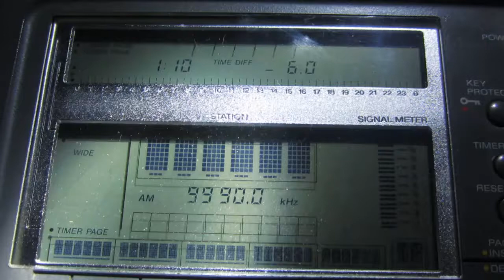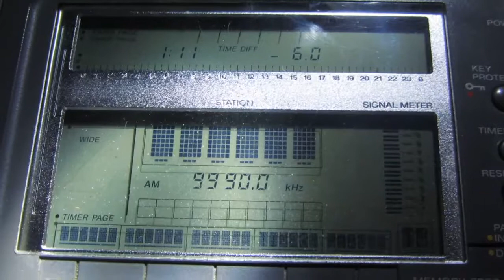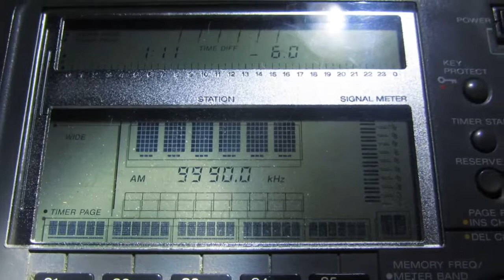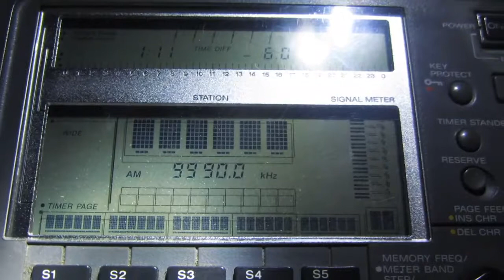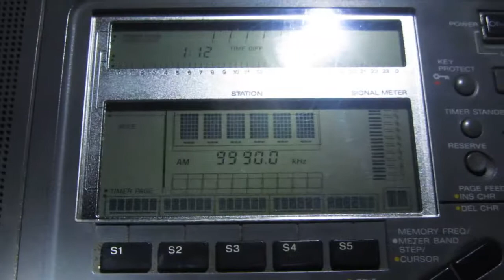RADIO FARDA [KUWAIT, 250KW] — 9990 KHZ — [14 JAN. 2018 12.11 UTC]